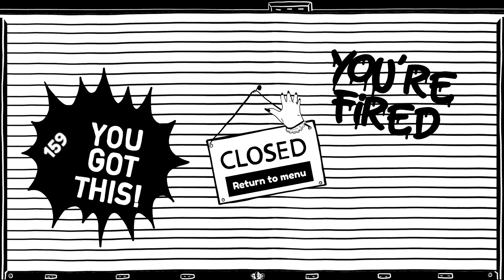a Cashier's Nightmare with queen faith 89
by Meyaxu, realjck